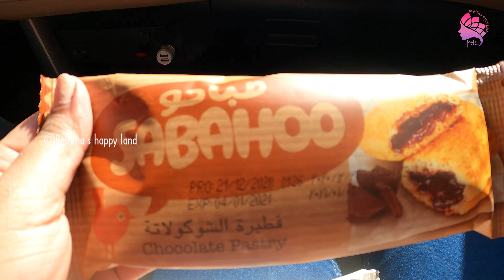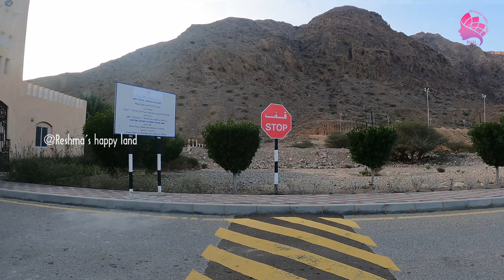|| Quriyat Dam || Wadi Dayqah Dam || Oman Biggest Dam || Quriyat dam in Oman || Exploring Oman ||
Wadi Dayqah Dam..
                     Wadi Dayqah Dam  is considered the biggest one in the Sultanate of Oman. It was built in 2012 to collect the rain falling from the high peaks and to control the water flowing volume through the narrow torrent, to the villages below. Being a reflection of Omani impressive engineering, it has a storage capacity of 100 million cubic meters of water. The storage lake covers an area of 350 hectares, extending about 6km from the main body of the dam. The dam comprises two dams: the major one is 75 meters (246 feet) high, and the minor one is an earthen dam 48.5 meters (149 feet) high. The main dam has a tower for water drainage. The dam lake is 8 kilometers (5 miles) long. The dam has the capacity to hold about 100 million cubic meters (more than 8,000 acre feet) of rain water. Atop the dam, there is a picnic area with great views for visitors to enjoy the spectacular Omani nature.

You Can Cont. Me Here-